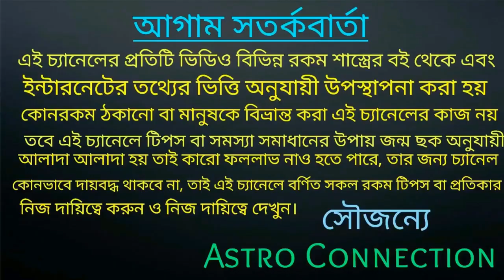ভারতীয় রেল পরিষেবা ভবিষ্যৎবাণী সার্থক হলো।।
বন্ধুরা এই ভিডিওতে আমি আপনাদেরকে জানিয়েছি যে রেল পরিষেবা কবে থেকে চলবে তার অগ্রিম ভবিষ্যদ্বাণী আরেকটি ভিডিওতে আমি করেছি সেই ভবিষ্যৎবাণী সার্থক হলো সেই ভিডিওর লিংক এই ভিডিও ডেসক্রিপশন বক্সে দেওয়া রয়েছে
একবার দেখে নিন।

রেল পরিষেবা কবে থেকে চালু হবে